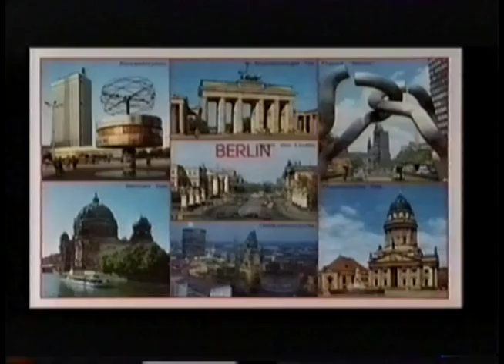Emma Thompson interview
Emme Thompson is interviewed about her work on Sense and Sensibility, from Moviewatch.